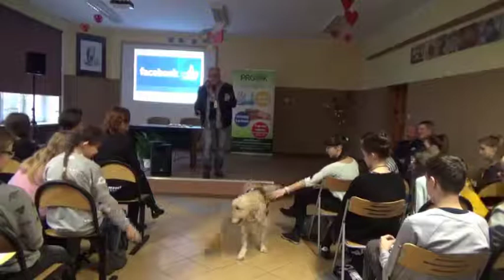Wielka Drużyna Zielonych w Gimnazjum nr 5 w Pile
Niedawno, bo 29 stycznia byliśmy w Gimnazjum nr 5 w Pile. Wtedy zaprezentowaliśmy Schody Edukacyjne z super hasłami ekologicznymi. Dziś, 2 marca zawitaliśmy ponownie na zaproszenie dyrektora Szymona Frydrycha. Tym razem spotkaliśmy się z blisko dwustu uczniami klas przyrodniczych, dziennikarskich i innych. Tematem spotkania była ekologia, ochrona środowiska i Wielka Drużyna Zielonych.
Dlaczego warto segregować odpady, jakie z tego są oszczędności oraz jakie jest powody dla których, nie wolno palić śmieci w piecach gimnazjaliści mogli dowiedzieć się z prelekcji Zygmunta Jasieckiego przewodniczącego Zarządu Związku Międzygminnego. Ważną sprawą poruszoną podczas spotkania było wyrzucanie śmieci w lasach. Mimo tego, że jest to przestępstwo, to nadal są ludzie, którzy to robią. Niestety zwierzęta w poszukiwaniu jedzenia często padają ofiarą tych odpadów i umierają w straszliwych męczarniach.
Przyszłość należy do Nas, bo to My mamy bezpośredni na nasze otoczenie, przyjaciół, kolegów i rodziców. Mamy energię i moc, aby zmieniać świat na lepszy, czystszy i wolny od zanieczyszczeń.
My nie czekamy, My działamy jako Wielka Drużyna Zielonych!